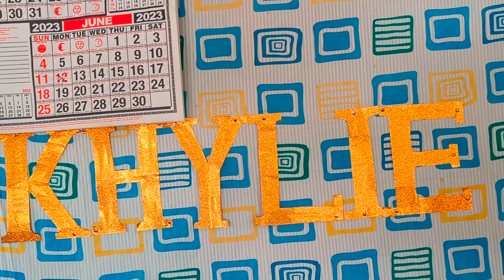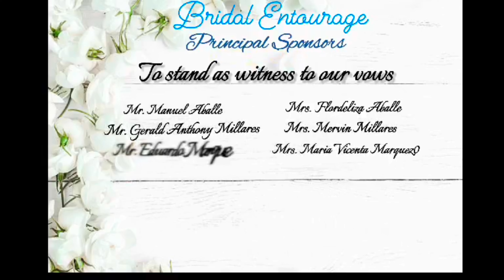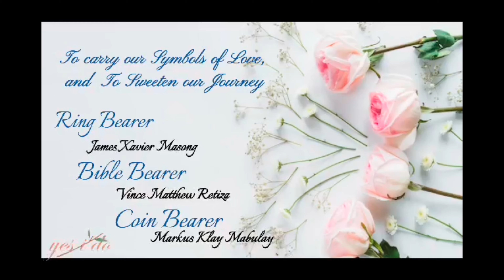MaeRhose & Gatz wedding day